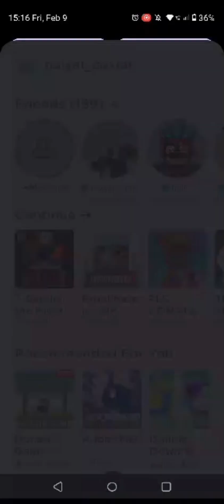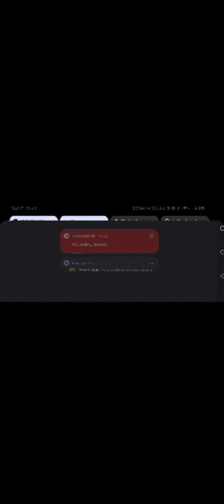let's play a game on roblox survival the killer